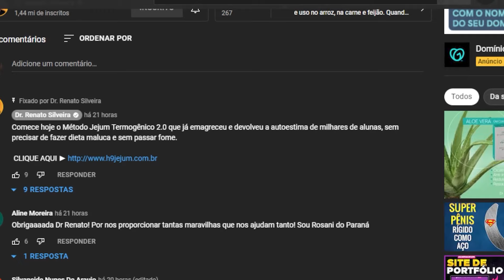Café BARIÁTRICO -DERRETE MUITA GORDURA TEIMOSA EM 7 DIAS 😱 - Dr Renato Silveira